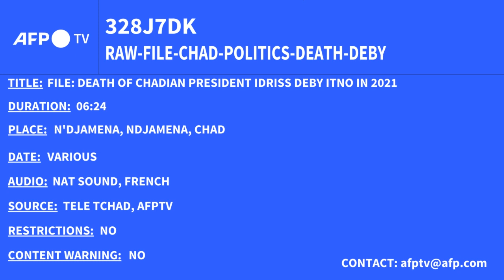FILE: DEATH OF CHADIAN PRESIDENT IDRISS DEBY ITNO IN 2021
IMAGES of the death of Chadian President Idriss Deby Itno, one year after he died fighting rebels. Prospects of a swift return to civilian rule in Chad seem to be fading nearly a year after the son of the country's veteran leader took the helm follow his father's death. The international community, led by France, swiftly endorsed Mahamat Idriss Deby Itno, a 37-year-old four-star general, after Idriss Deby senior's dramatic demise.